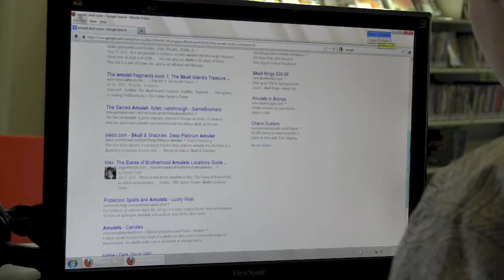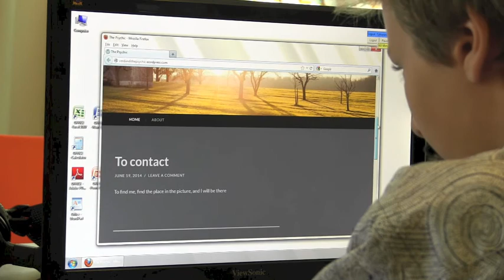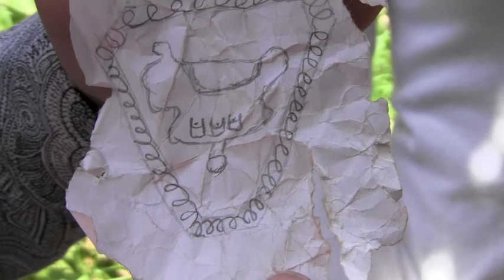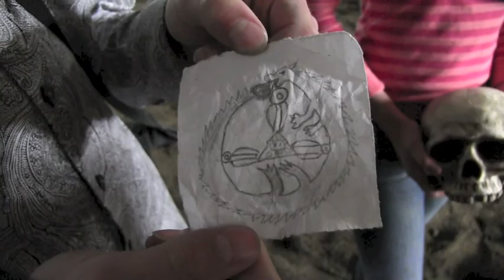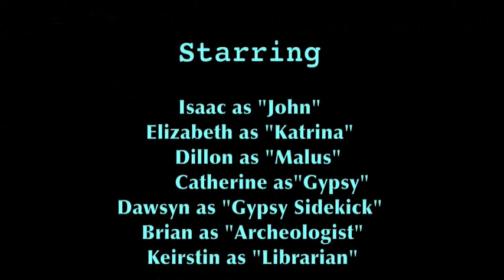The Curse of the Skull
Produced by Skeleton Creek Movie Camp 2014, a partnership of Teton County Library and Teton Literacy Center as part of Teen Summer Reading. Film and camp inspired by Skeleton Creek series by award-winning author Patrick Carman.